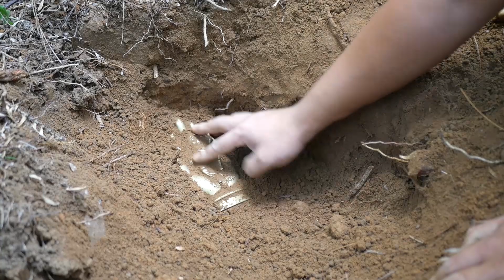A treasure that has been handed down for thousands of years appears in Australia. It's shocking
I am a treasure hunter. I look for treasure everywhere. I look for some ancient sites and civilizations every day to find treasures and gold. I will record my trip in the form of video. Welcome comments and encouragement#metaldetectingtreasurehunt#treasurehunt#supertreasurehunt